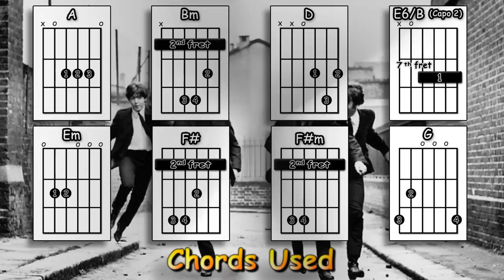I'm Happy Just To Dance With You - The Beatles - Acoustic Guitar Lesson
As requested - an acoustic guitar lesson of my interpretation of the classic Beatles song - I'm Happy Just To Dance With You featured in the film A Hard Days Night.

0:00 Chords etc.
0:43 Playthrough with chords & strumming pattern
2:48 A verse played slowly